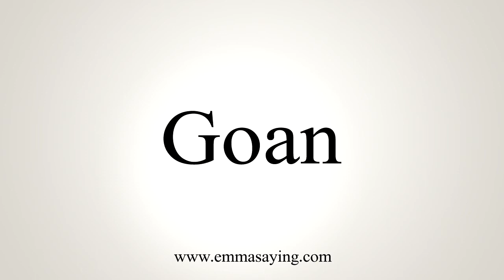How To Say Goan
Learn how to say Goan with EmmaSaying free pronunciation tutorials.